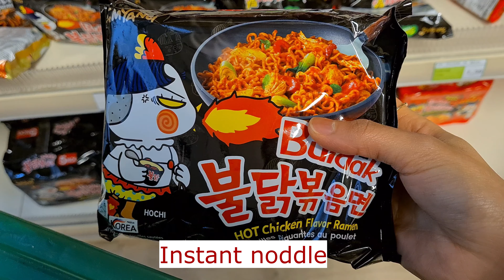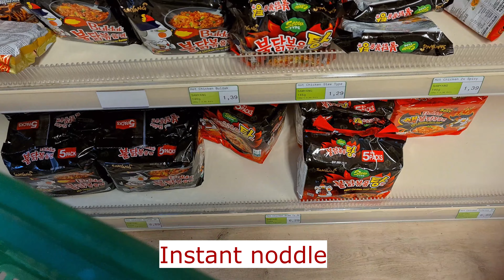Celebrating Eid during lockdown | Lebaran saat lockdown (Silent vlog)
Simple Eid celebration during lockdown in Germany. Merayakan hari raya Idul Fitri saat Lockdown di Jerman.